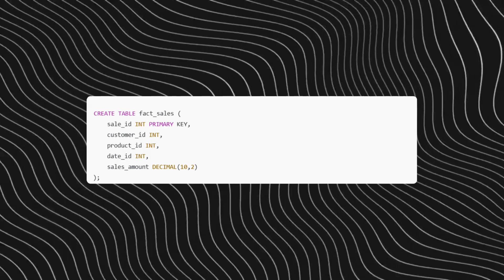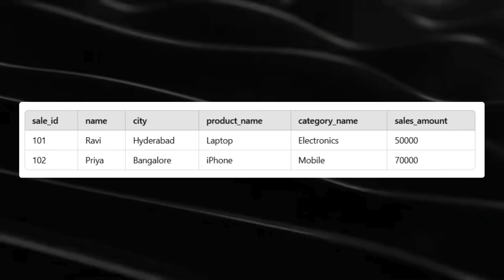What is Snowflake Schema in Data Warehousing ? | Snowflake Tutorials Telugu | Brolly Academy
🔥 Welcome to Brolly Academy!
ఈ వీడియోలో మీరు Snowflake Schema గురించి పూర్తిగా అర్థం చేసుకోగలుగుతారు – అది Data Warehousing లో ఎలా పనిచేస్తుందో, ఎప్పుడు వాడాలో, మరియు Star Schema తో ఉన్న తేడాలేంటో వివరంగా తెలుసుకుంటారు.

🎯 Language: Telugu
Presenter – Vinay Jay
Editor - Vishnu
If You want to Learn Fulll Length Snowflake Course From Expert Trainer
Contact to 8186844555 for FREE DEMO
ENROLLL NOWWW!

🎓 Topic: Data Warehousing, Snowflake Schema, Star Schema, Dimensional Modeling, Snowflake Tool

🔍 Topics Covered in this Video:
• What is a Snowflake Schema?
• Snowflake Schema vs Star Schema
• Snowflake Schema structure in Data Warehousing
• Advantages and disadvantages of Snowflake Schema
• Real-time usage in ETL and BI Tools
• Snowflake Schema in Snowflake Cloud Platform
• Snowflake schema examples in Telugu
• Why companies use Snowflake Schema
• Best practices to design a Snowflake Schema
🧠 Snowflake Schema అంటే ఏంటి?
ఈ స్కీమా అనేది data warehouse design లో use చేసే dimensional model, ఇది normalized dimensions తో ఉంటుంది. ఇది storage space save చేస్తుంది మరియు data redundancy తగ్గిస్తుంది.
✅ Who should watch this video?
• Data Engineering aspirants
• Snowflake beginners
• Students learning Data Warehousing concepts in Telugu
• Anyone preparing for interviews in Data Analytics, BI, or Data Engineering
• IT professionals looking to switch to Snowflake or Data Cloud platforms
💡 Keywords to Rank On YouTube & Google:
📘 About Brolly Academy:
Brolly Academy is your go-to learning platform for Data Engineering, Cloud Technologies, and IT Tools. We provide real-time training, Telugu video tutorials, hands-on projects, and interview preparation guidance.
• Snowflake Full Course in Telugu
• Azure Data Engineering Tutorials
• Real-Time Projects
• Interview Questions & Answers
• Course Demos & Certification Guidance